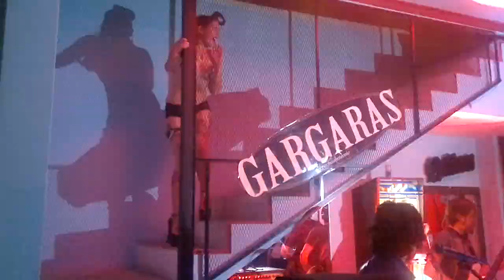gargaras - ya no sos igual(cover)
gargaras en vivo en hot rod junto al show de piny...para los que no lo vieron aca esta.

de regalo apra los chicos de gargaras.

el chino